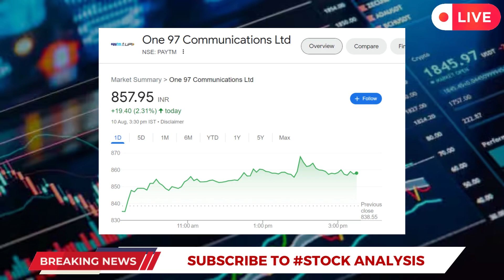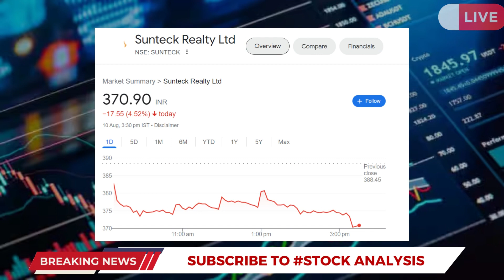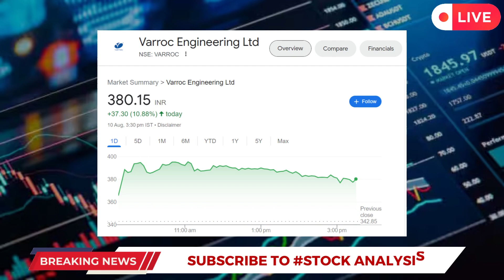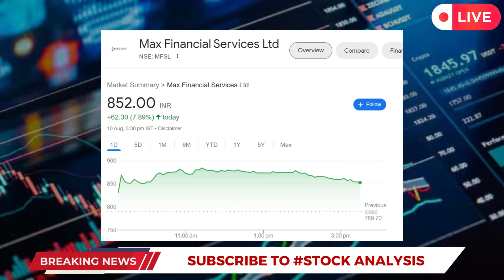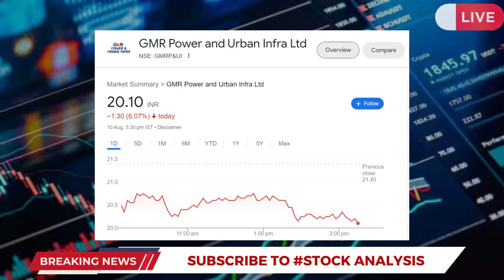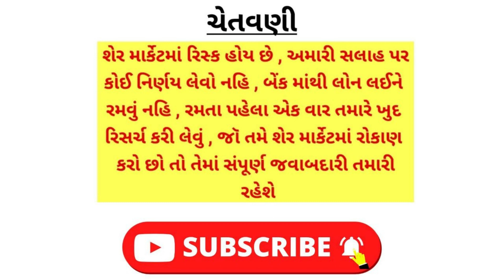આ 10 સ્ટોક પર રાખો નજર જોવા મળશે તેજી? | share market tips | stock market | nse | bse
bse sensex
nse sensex
Ludhiana news
sadhna share
share bazar
share market
stock market
penny stock 2023
sarbajar
verma
stock market
ludhiana news
market
lic share